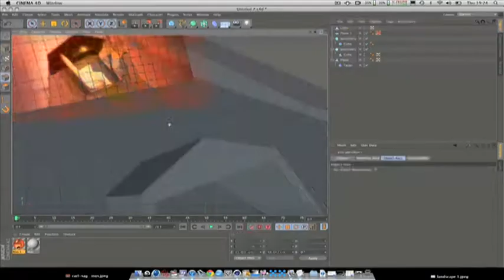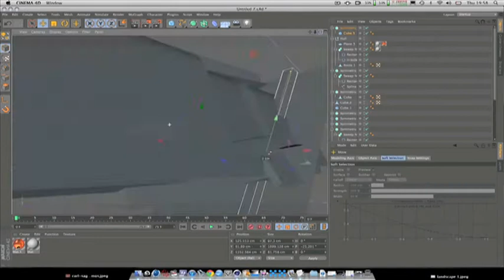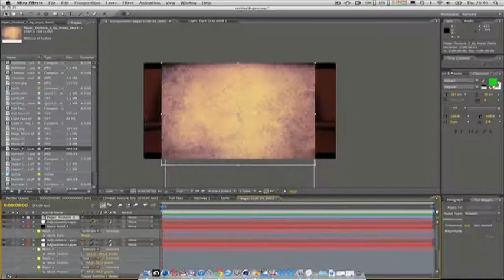'Spaceship of the Imagination' 3D Design Screenlapse - Donovan Delaney / AV.KID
My personal tribute to late famed astronomer Dr.Carl Sagan.  This is a model of his 'spaceship of the imagination' from the series cosmos.  I do not yet posess the skills to really give Sagans ship the beauty and finish it deserves, but in a year or two's time I will come back and give it my best.

I have a deep love and passion for the way in which Carl Sagan viewed the universe and many of his beliefs mirror my own.  This is just a small token of how I feel and I look forward to the future when I come and truly make the real 'spaceship of the imagination'

Cinema4D and After Effects, Completion time around 2 hours.